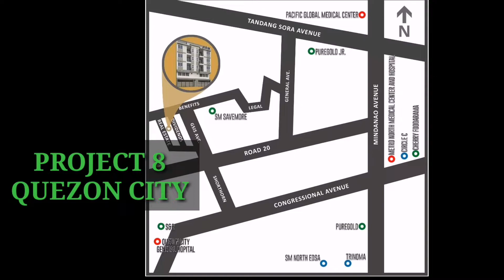5 STOREY COMMERCIAL AND RESIDENTIAL BUILDING FOR SALE IN QUEZON CITY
5 Storey Commercial and residential building for sale in Quezon City

Unit Selling Price: 70,000,000 (Vat Inclusive, CGT Paid by Seller)

Location: #20 Real Estate St. GSIS Village, Project 8, Quezon City 1116

2 COMMERCIAL UNITS
14 RESIDENTIAL UNITS
With Elevator
2 UNITS PENTHOUSE

GROUND FLOOR PARKING: 12 Parking Slots
(2.5 M X 5M)

UNIT DELIVERABLES

Paint Finish ( Concrete Hollow Blocks )
Solid panel for main door
Molded doors for bedroom and toilet
aluminum sliding windows
"Analok" finish with screen and bronzed glass
Provision for A/C, cable and telephone outlet
Ceiling Height (2.6 m)

BEDROOM: Vinyl Wood Planks
LIVING ROOM: Ceramic Tiles
KITCHEN: Modular Kitchen cabinet with
- ceramic titles
- granite countertop

Please call and text me Joy 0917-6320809